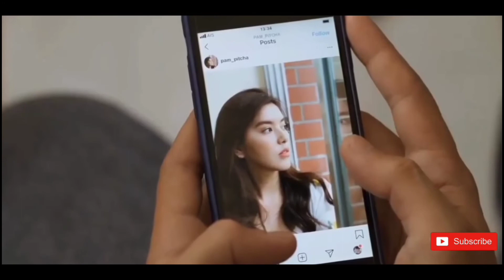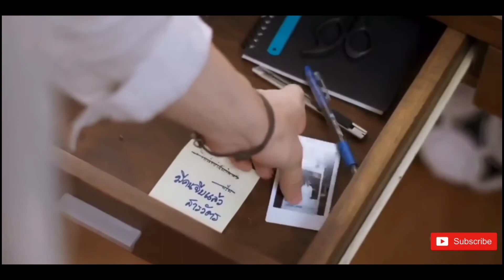July 18, 2020